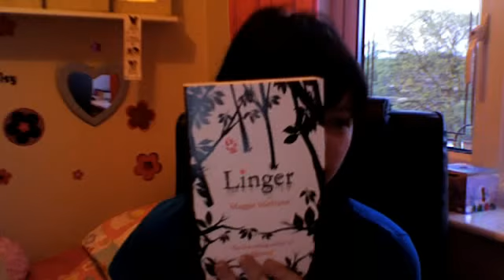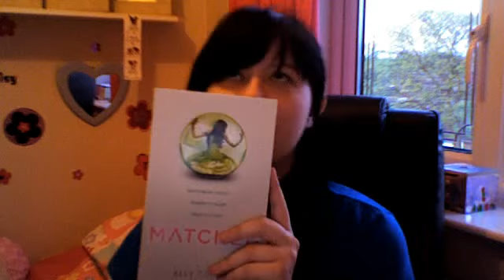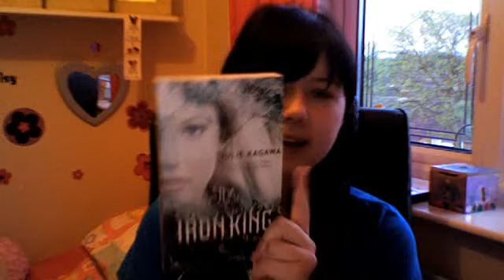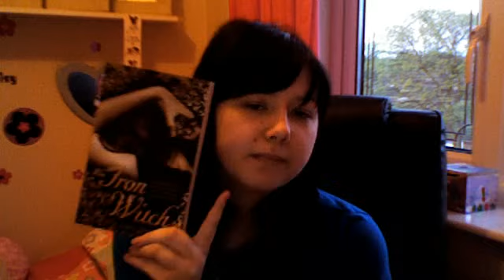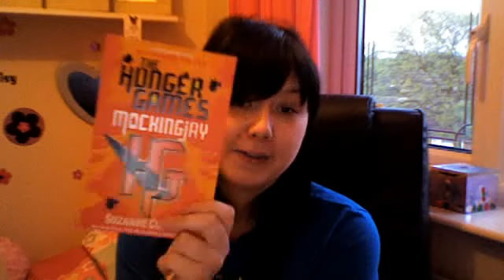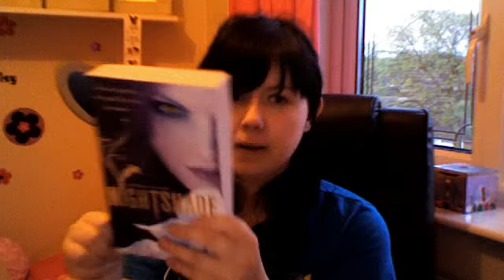Big Book Haul! (Part 1!)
Some of the great books I got in the past few weeks. =D

For some reason, Youtube cut off my video before I'd finished showing all the books! The books that were missed were:

The Iron Witch by Karen Mahoney
Nightshade by Andrea Cremer

I'd already filmed the second part by the time I noticed this, so I may include those books in my next haul! =)